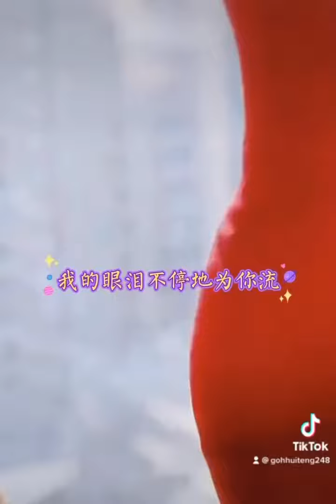歌曲：苦苦等待你的回頭🎼🎧